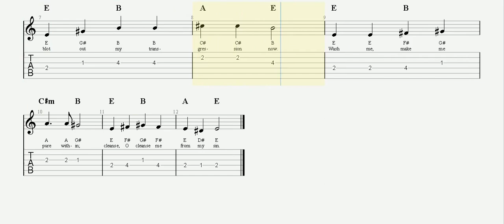God, Be Merciful to Me | Psalm 51 | Hymn 297 | Worship Song | Piano Guitar Tab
Intro - E B | A E | C#m E | A B E |

Progression
E B | C#m B |
E B | A E |

God, be mer-ci- | ful to me; |
on your grace I | rest my plea. |
Plenteous in com- | pas-sion thou, |
blot out my trans- | gres-sion now. |
Wash me, make me | pure with-in; |
cleanse, O cleanse me | from my sin. |
2
Gracious God, my | heart renew; |
make my spirit | right and true. |
In your presence | let me stay; |
by your Spirit | show the way. |
Your salvation`s | joy impart, |
steadfast make my | willing heart. |
3
So shall sinners | be restored |
and return to | you, their Lord; |
Savior, all my | guilt remove, |
and my tongue shall | sing your love; |
touch my silent | lips, O Lord, |
and my mouth shall | praise accord. |
4
Not the formal | sacrifice | has acceptance |
in your eyes; | broken hearts are |
in your sight | more than sac-ri- | fi-cial rite; |
contrite spirit | pleading cries, |
you, O God, will | not despise. |
5
Prosper Zion | in your grace |
and her broken | walls replace |
then our righteous | sacrifice |
shall delight your | holy eyes; |
freewill offerings, | gladly made, |
on your altar | shall be laid. |